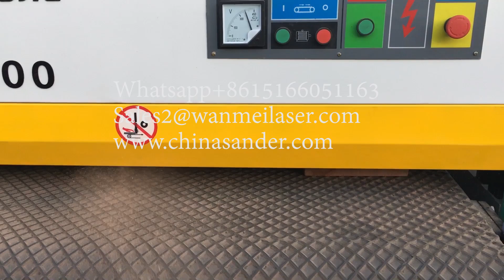Furniture Wide Belt Sander/S1300mm double side wide belt sanding machine/Sanding Machine For Wood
Suitable for all kinds of furniture, wood doors, cabinets, integrated wood, solid wood panels, laminate flooring, joinery, solid wood laminate flooring substrate, multilayer boards, plywood, veneer panels and other large board surface of the fixed thickness and strong fine sanding, the main choice of the board surface fine and high requirements for smoothness before coating.